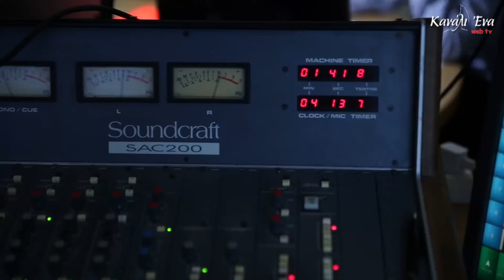Κοπή πίτας Ε' Δημοτικής Κοινότητας